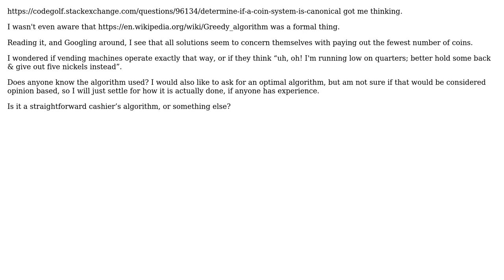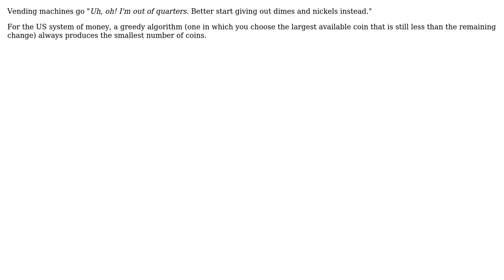Software Engineering: Implementing the Cashier's Algorithm in a vending machine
With thanks & praise to God, and with thanks to the many people who have made this project possible! | Content (except music & images) licensed under CC BY-SA | Music | Images & others | With thanks to user Robert Harvey user Mawg says reinstate Monica and the Stack Exchange Network Trademarks are property of their respective owners. You are responsible for your own actions.